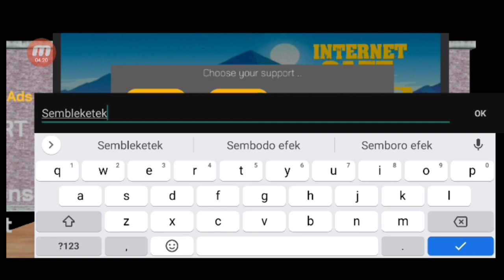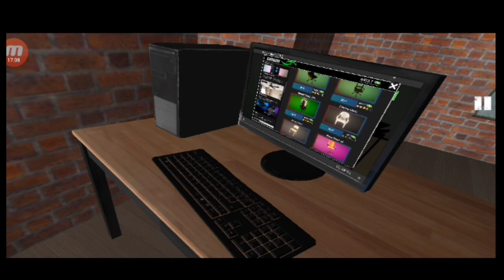Usaha baru.internet cafe simulator